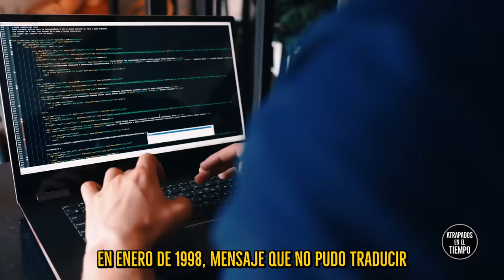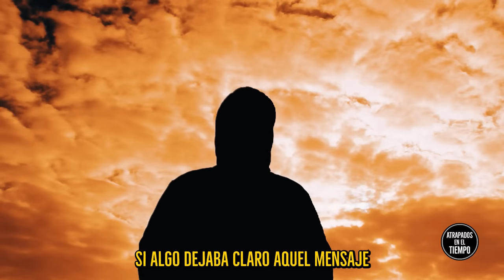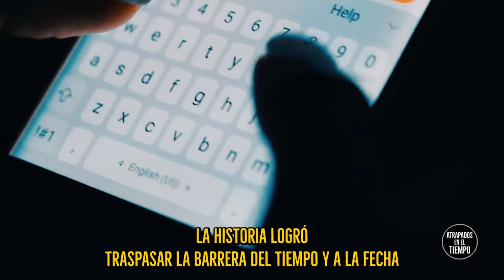La Nasa recibió un mensaje pidiendo auxilio de otra civilización